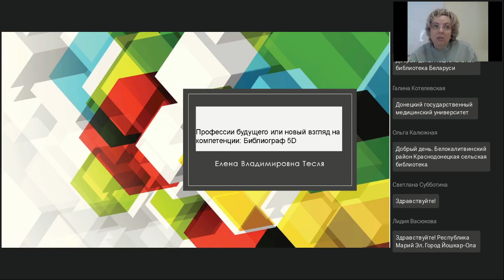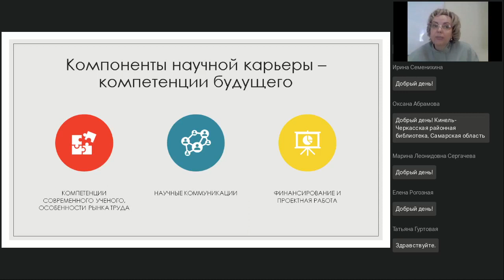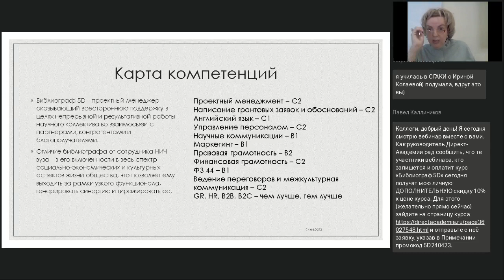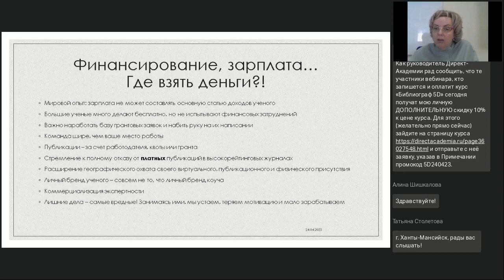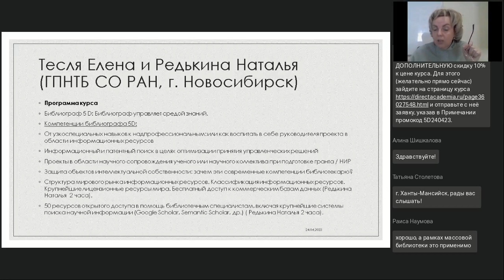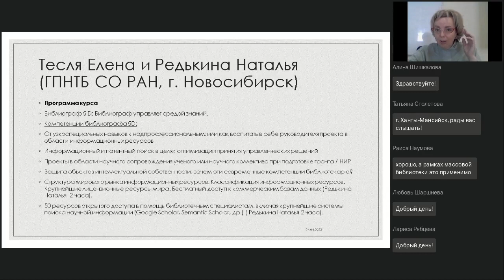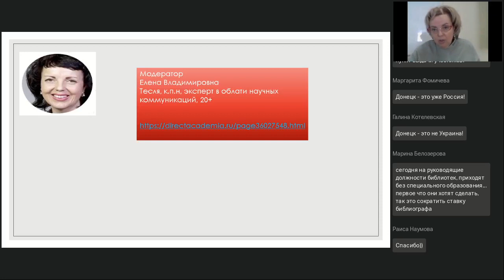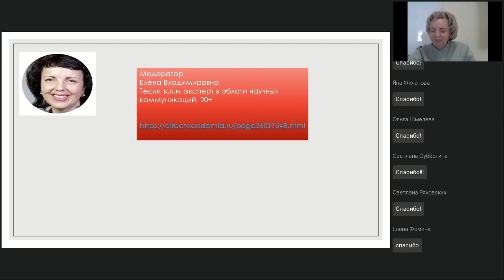Профессии будущего или новый взгляд на компетенции. Библиограф 5D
Вебинар
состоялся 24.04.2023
Ведущая вебинара:
Елена Тесля, к.п.н, эксперт в области научных коммуникаций, комьюнити-менеджер, руководитель научно-образовательных проектов
Модель компетенций к профессиональным и надпрофессиональным умениям современного специалиста. Покажем инструменты работы библиографа в парадигме образовательных технологий. Какие навыки работы востребованы до 2030 г. Каким будет образ будущего специалиста по мнению ученых. «Атлас новых профессий» и кого возьмут в будущее из современных специалистов в области библиотечно-информационной деятельности. Вебинар будет интересен библиотекарям, учителям, методистам СПО и вузов, школьникам.